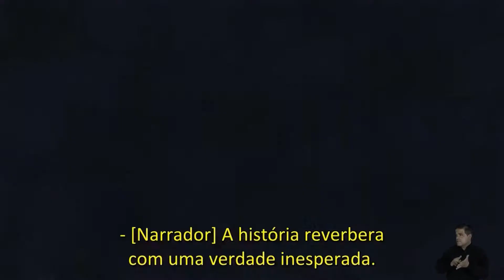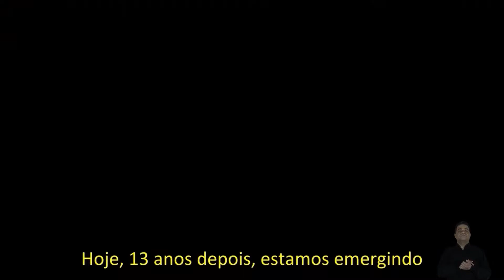Evolua com a doTERRA (Conexão Global 2021)